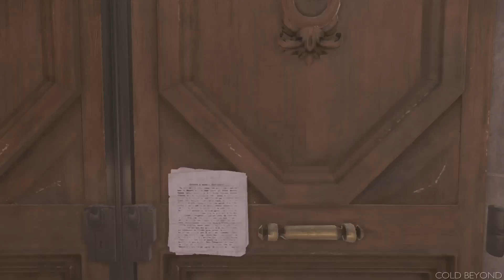Dishonored Doto Original Powers Speedrun First Time in